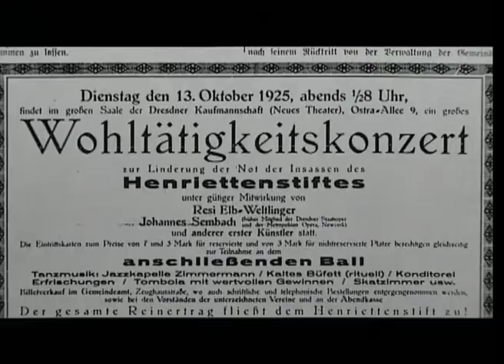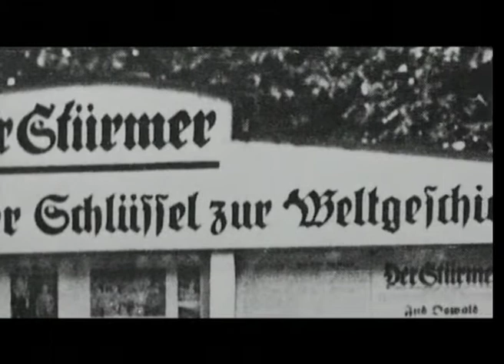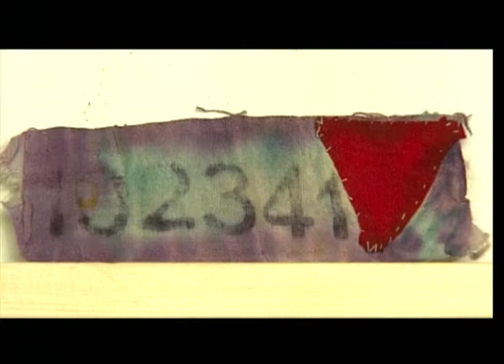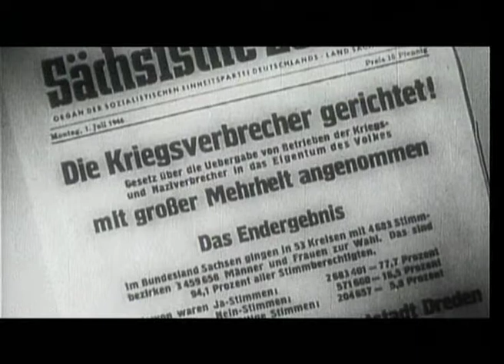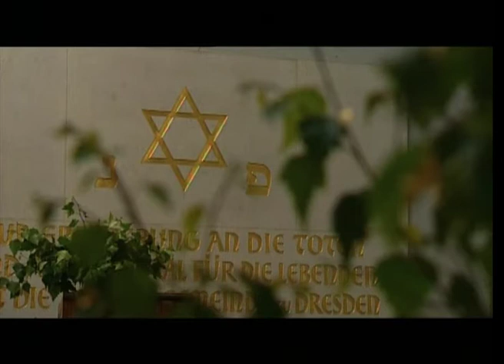"Johanna" eine Dresdner Ballade von Freya Klier